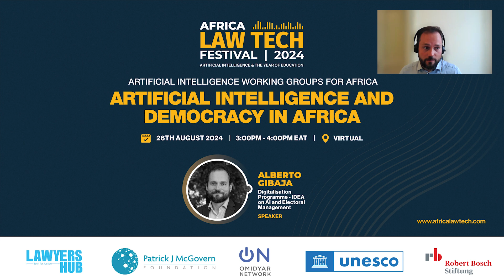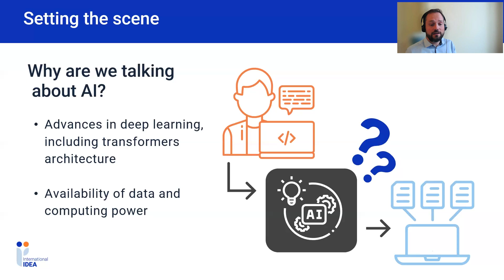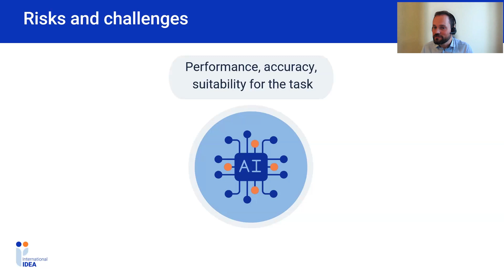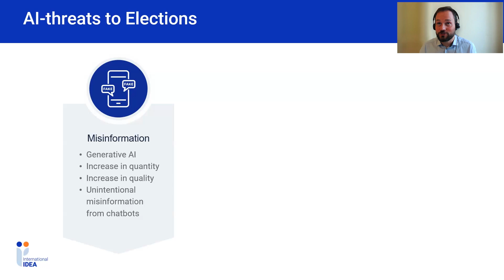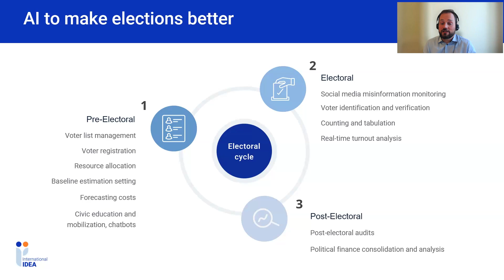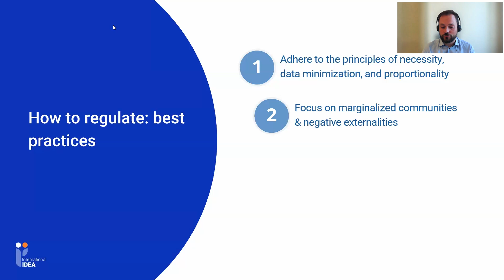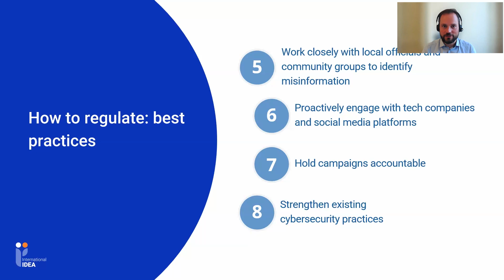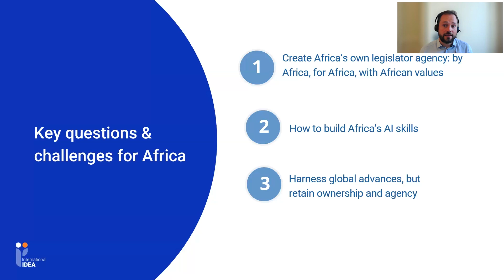Artificial Intelligence & Democracy in Africa: Presentation by Alberto Gibaja of International IDEA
The Africa Law Tech Festival convenes over 2000 delegates from 40+ countries. The Festival annually gathers policymakers, technologists, startups, lawyers, bar associations, academia, and civil society groups. Organized by Lawyers Hub, it has played a leading role in developing alternative tech policy frameworks, curating rapid tech solutions, and producing key policy briefs on emerging legal tech issues such as Artificial Intelligence, Digital Identity, Blockchain, CBDCs, and Digital Trade.